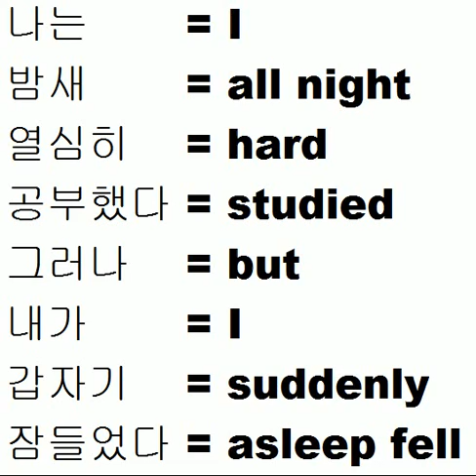Learn Korean: I was Studying Hard all Night when...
Learn Korean Studying Hard all Night